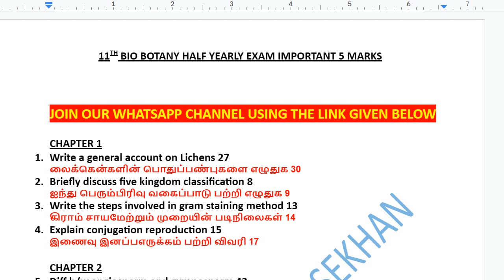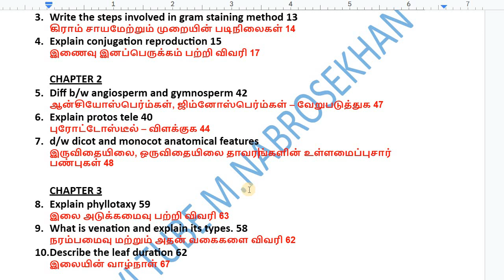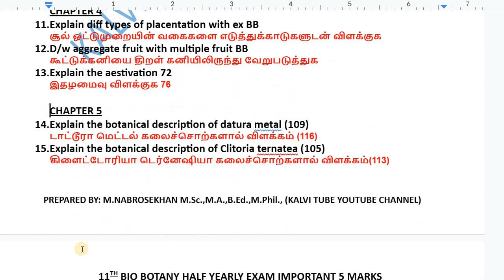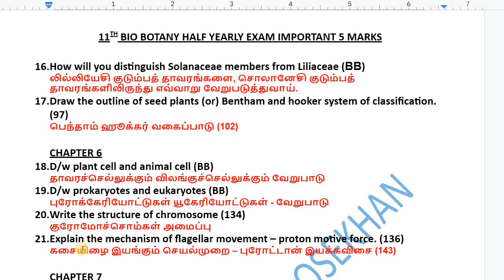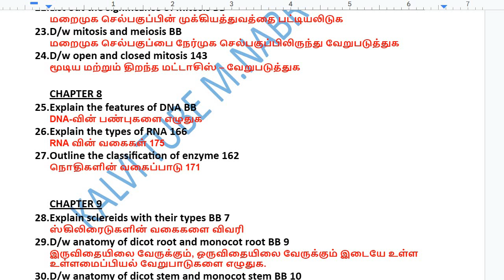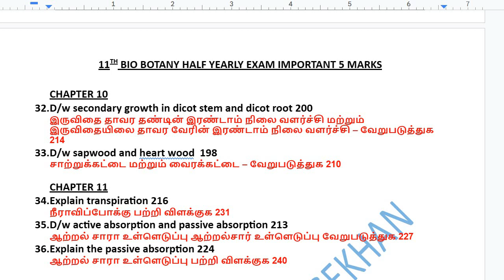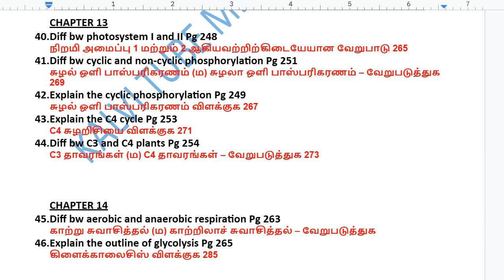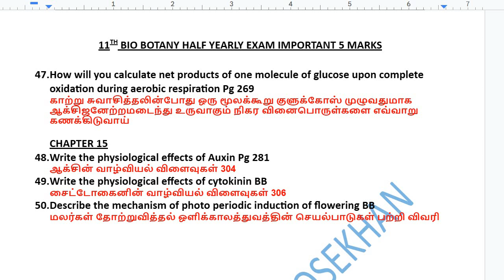11th Bio Botany Important Questions 2023 | 11th Bio Botany Half Yearly Exam 2023 Important 5 Marks